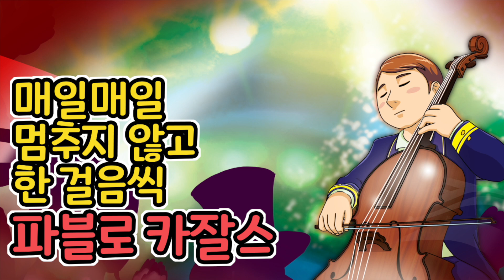파블로 카잘스 l 매일매일 멈추지 않고 한 걸음씩 ㅣ위대한 음악가 ㅣ위인전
'콰트로미디어'는 공룡 컨텐츠, 위인전 컨텐츠 등 아이들이 좋아하는 애니메이션을 제작하는 컨텐츠 사업자입니다.
일반적인 영상 외에 3D영상 및 VR영상을 별도로 제작하여 입체감 있고 생동감 넘치는 영상으로도 서비스를 하고 있습니다.